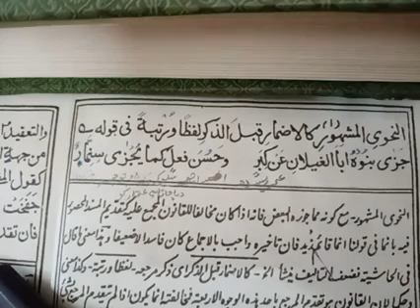Aaliya-I Duroos-ul-Balagha Lesson 11